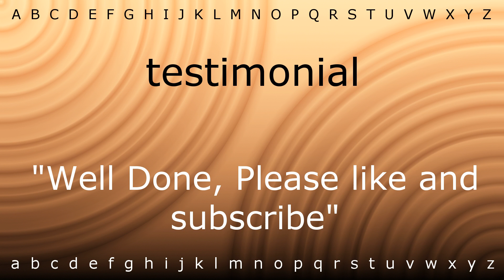How to pronounce 'testimonial' with Zira.mp4